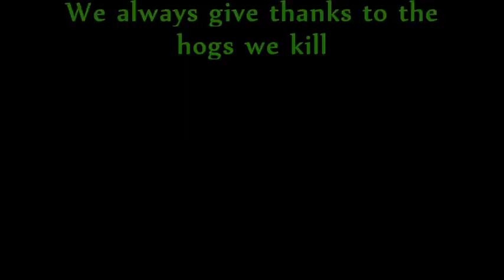Chad tests Ameristep led hunting light on night hog hunt.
Chad puts ameristep led blind light to the test, and it passed with flying colors.